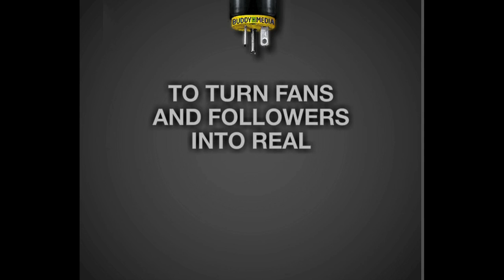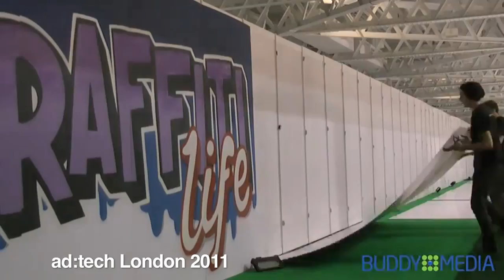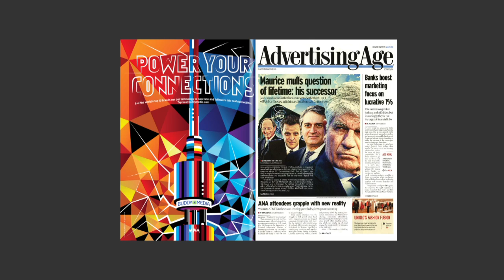The Art Of The Campaign